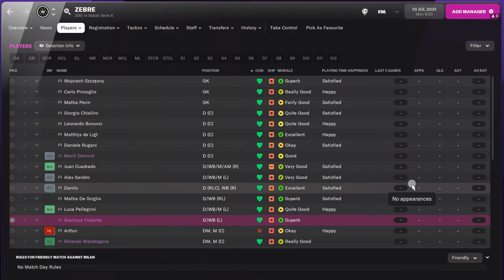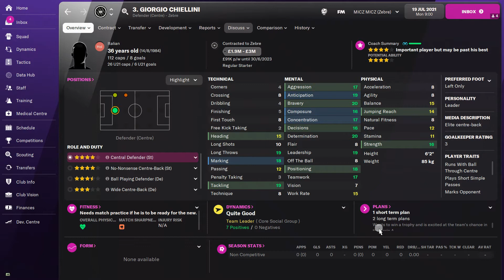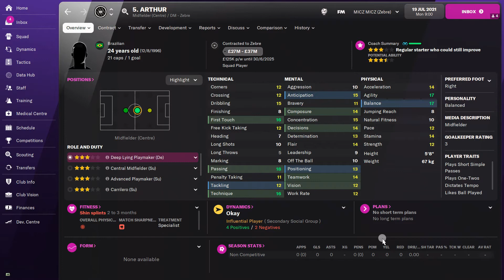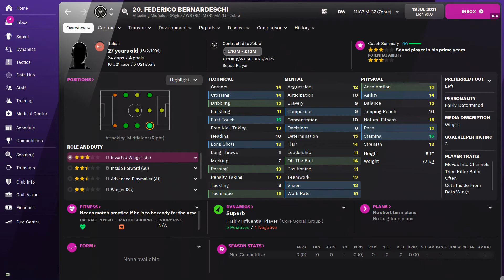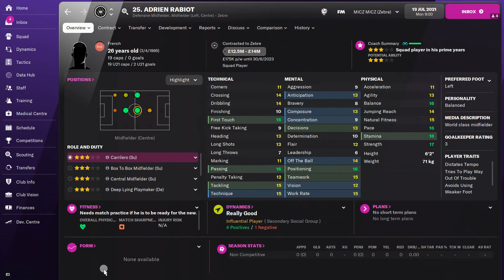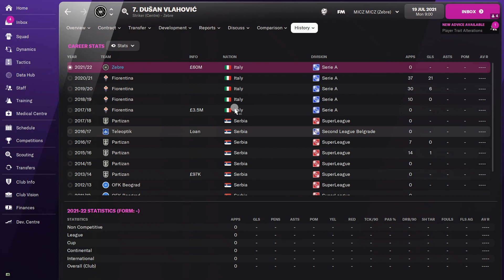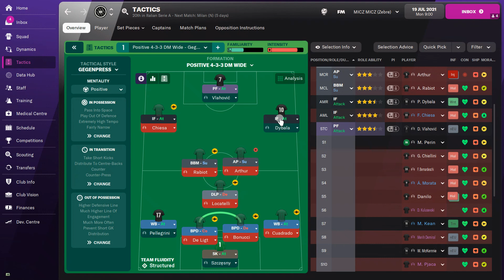FM22 | JUVENTUS | UPDATED | PLAYER RATINGS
They have got a lot of work to do.. gonna be a while before they compete in Europe again.